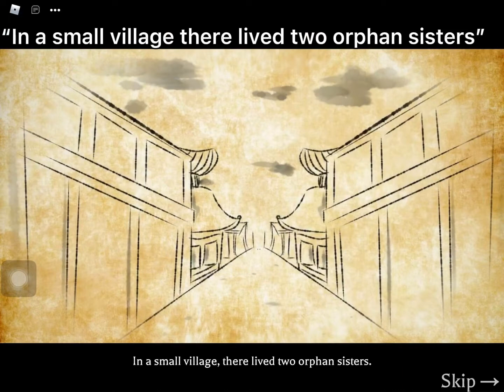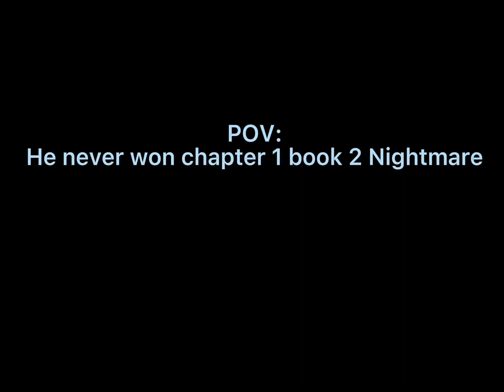Noob VS Pro in the mimic Rin’s part! (Roblox)